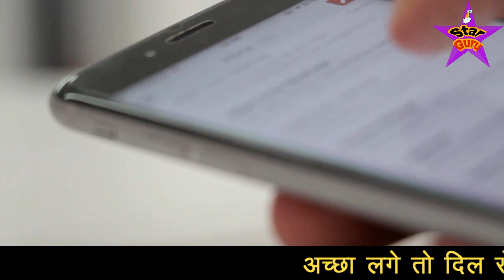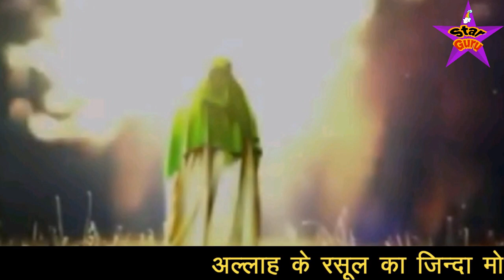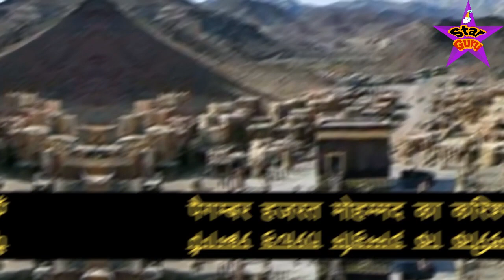Allah Ki Qudrat - मक्का के लोगो ने देखा नबी पाक का बड़ा करिश्मा // पैगम्बर मोहम्मद का मोजिजा 2021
dosto aaj ke is video me aapko pegmber hazrat mohammad ke ese karishme ke bare me bataya gaya hai jisko dekhkar log heran ho gaye isliye agar aap nabi se mohabbat karte hai to is video ko pura zarur dekhna or apne dosto me share bhi kar dena shukriya apka